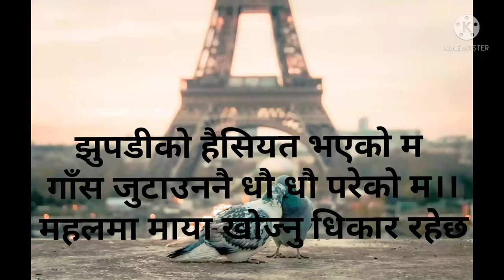short //nepalitochning lines // arjun basnet